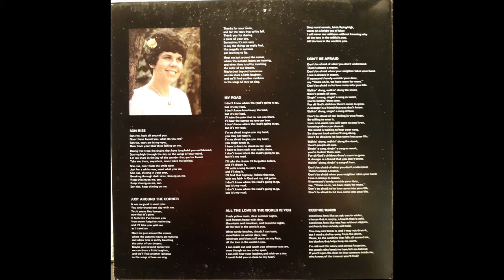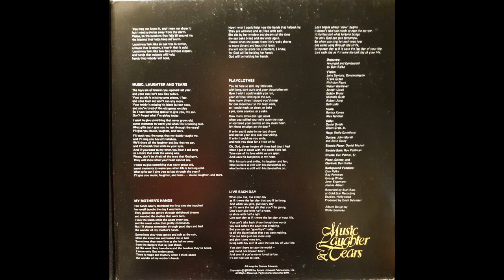Deanna Edwards - Music, Laughter and Tears - 07 Music,Laughter and Tears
North American Liturgy Resources
Phoenix, AZ